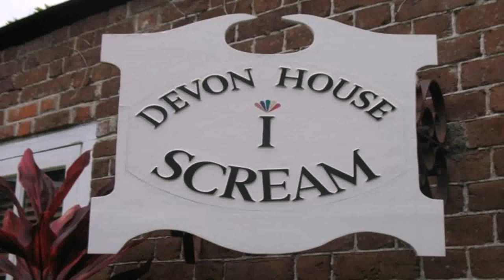House Of Style Boutique In Jamaica (see description) (see description)